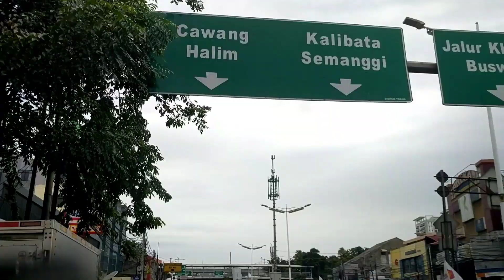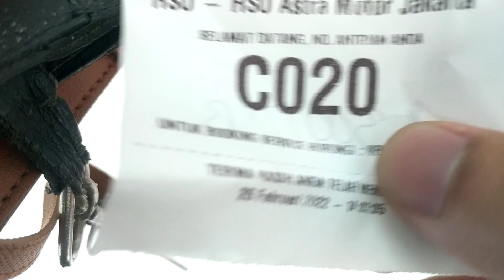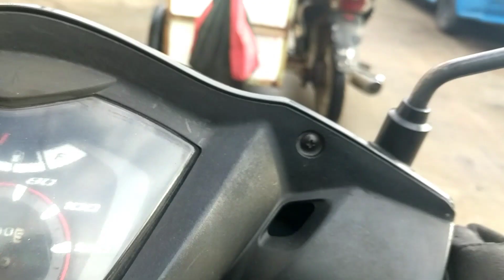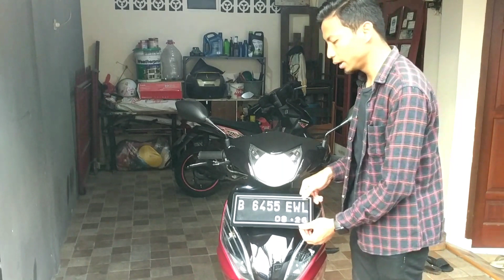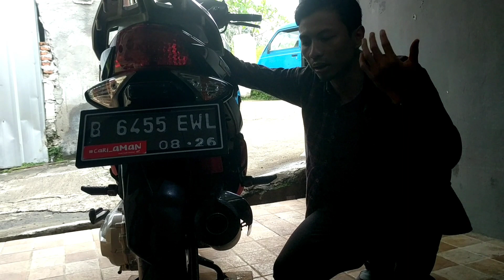Vlog Review modifikasi Honda Spacy 2011 Boreup Harian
Halo Teman-teman gimana puasanya hari ini, masih semangat ya, iya dong masih lama lebaran tp tetep harus semangat ya menjalankan ibadah puasanya, semangat semoga dilancarkan dan selalu dimudahkan yaa nah ini saya ada video silatuhrahmi dateng kerumah temen yang luama banget sampe akhirnya baru bisa bertemu lagi yang mana dipertemukan oleh otomotif , alhamdulillah ya skrg dia sudah kerja di pemerintahan yang akan mencoba buka bengkel juga insyaAllah namanya Garasi 7, beliau adalah teman saya bekerja dulu di tempat yang akhirnya akhirnya menjadi loncatan kami kerja di tempat masing2 sekarang ini btw saya kasih kesempatan review motornya yang di modifikasi harian apa aja itu, monggo silahkan nonton video siapa tau bisa sedikit referensi utk temen2 modifikasi juga, dan menemani di hari liburannya di bulan ramadhan,selamat menonton. Btw untuk saklar hazard ini kebeneran saya berikut harga dan di order disini di toko saya Dan kalau teman2 mau beli tombola tau saklar sein untuk sekalian bisa lampu hazard bisa beli disini
Dan Untuk tombol saklar dim 3 fitur On Off bisa dibeli disini linknya https ://
Untuk lampu Led Speedometer dan senja T 10 yang saya gunakan bisa dibeli disini di toko saya kebeneran saya jual https: //

Jangan lupa bantu subcribe, like sama sharenya ya manteman, jika ada saran atau ada tambahan monggo kita kembangkan di kolom komentar yaa agar makin banyak manfaat untuk kita dan orang lain…. aamiin Mau memberi dukungan untuk channel ini?

Nomor 7 Garage
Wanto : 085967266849